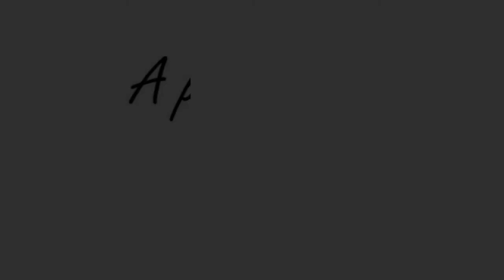A Palavra de Ernesto Costella O Rei da Pérsia